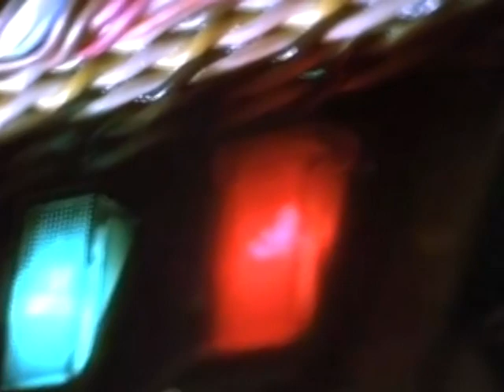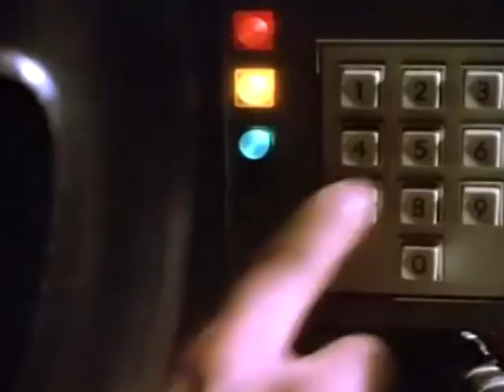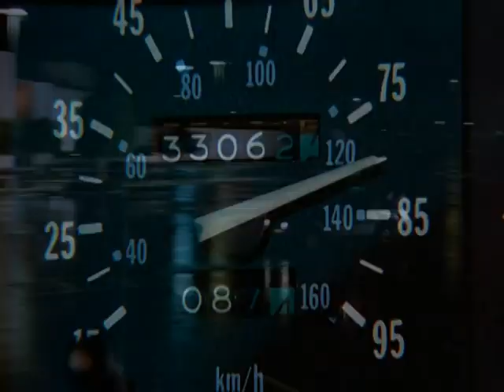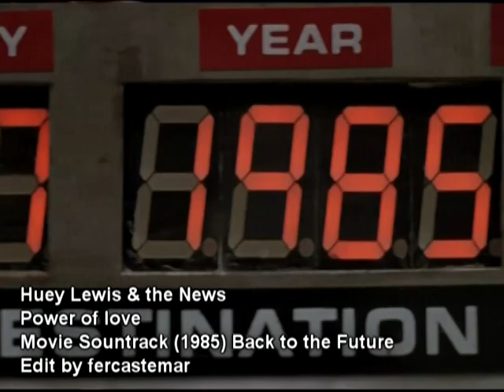Huey Lewis & the News Power of love 12'' Extended Version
Versión extendida, especial para VJ, grán canción que marcó una época